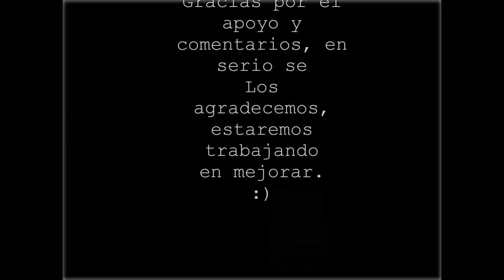COLYN 11 | (Thrift Shop & Feel So Close) Dance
Coreografía:
Daniel Corredor
Joan Arenales
Laura Bohórquez
Felipe Arenales
(Cover coreografía "'Thrift Shop' Macklemore choreography by Jasmine Meakin (Mega Jam)")
Agradezco a Yuri Patiño por ayudarme con la grabación de este vídeo.

Las pistas de sonido presentes en el siguiente vídeo son propiedad de sus respectivos autores y/o propietarios. Este vídeo es realizado con el único interés de entretener sin ningún ánimo de lucro.

Esperamos que les guste la coreografía.